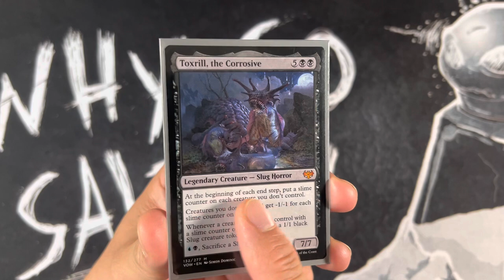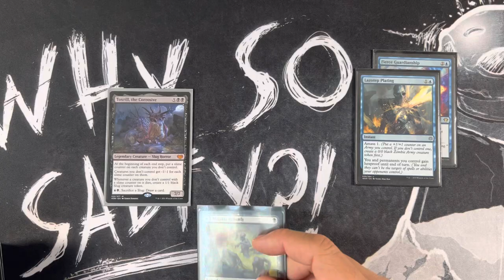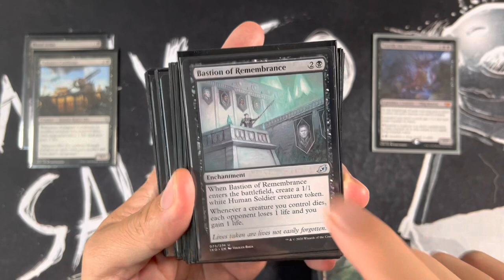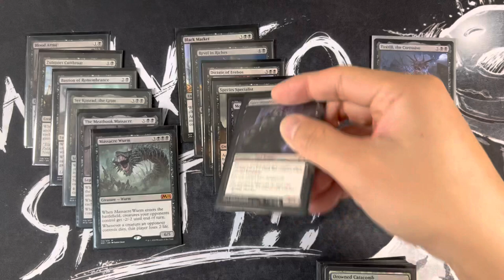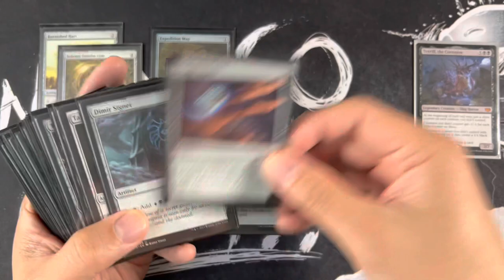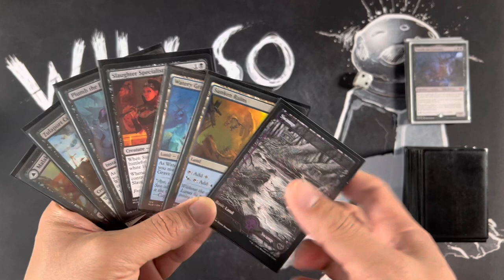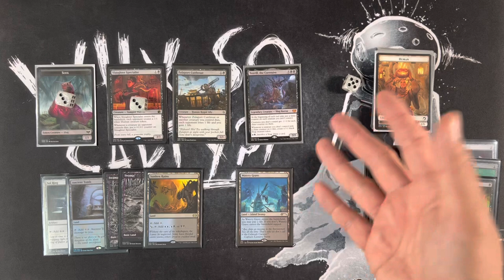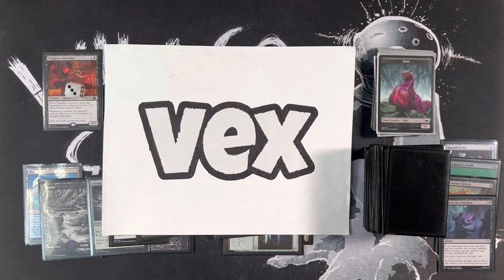Toxrill, the Corrosive Deck Tech - TOXIC BEHAVIORS // MTG // EDH // Commander // Slugs & Slime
A Slug commander you say? A commander that constantly Plague Winds your opponents’ board you say? Slime counters you say? Winner winner, slug dinner you say. I guess that’s what they said, a Slug commander that makes slime tokens and kills all of the opponents’ creatures, I’m all in!

VEX gear:
Inner Sleeves
Deck Box
Deck Storage
Binder Pages